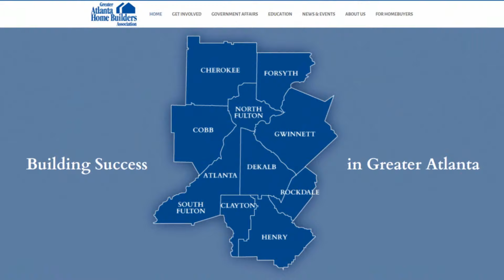Academy For Home Buyers - Greater Atlanta Home Builders Association